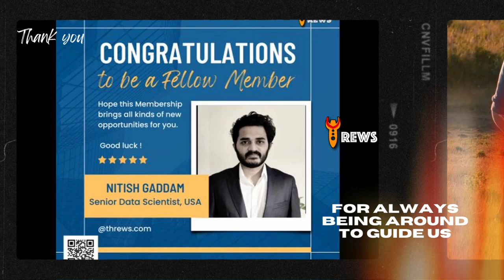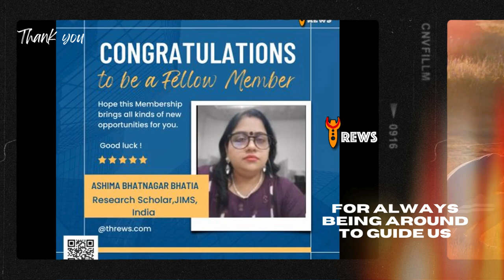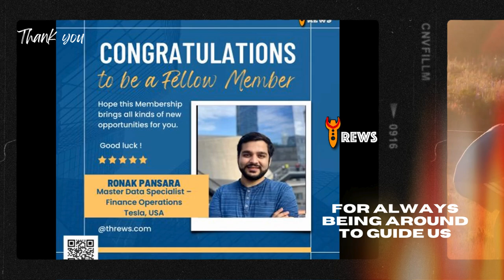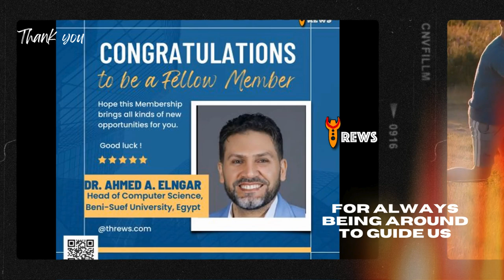Let's Celebrate Christmas and Ring in the New Year Together!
To all our cherished members from 2023 and beyond, it's time to gather 'round and celebrate the joys of the season! 🎅🎁 At Threws.com, we're immensely grateful for each one of you who's been part of our journey, making it special and memorable.

As we embrace the magic of Christmas and eagerly await the arrival of a brand new year, let's toast to the cherished moments we've shared and the exciting ones yet to come! 🌟🥂 Let's celebrate the spirit of togetherness that unites us, making our community at Threws.com so vibrant and special.

Wishing you all a Merry Christmas filled with love, laughter, and endless happiness! 🎄🎅 And as the countdown begins, here's to a spectacular New Year ahead, brimming with new opportunities, success, and joy for us all! 🎉🎇

Let's make this festive season one to remember! Cheers to our incredible community at Threws.com! 🌟🥳

TechDoctorIn  Channel was developed for Learning New About Artificial Intelligence, Machine Learning, and With Innovative Project Ideas.
Futuristic Versions of Artificial Intelligence (AI)
Lecture Series Artificial Intelligence (AI)
Tricks for Maths and Science
Practical Machine Learning
Useful Facts
How To Do Ph.D. In Three Years
Lecture Series : Digital Electronics
Lecture Series: Tanner Tool
TechDoctorIn is a very useful educational channel run by Dr. Pawan Whig Senior IEEE Member. The content is verified by him at it is very useful.